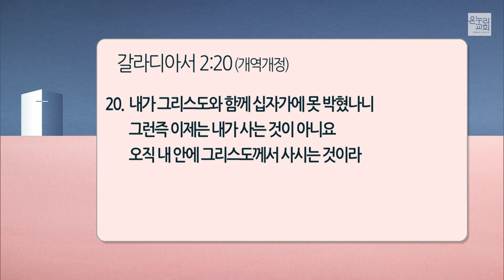[이상준 목사] 가스펠 프로젝트(8) - 요한이 증거한 그리스도 예수 (요한복음 3:25-30) 2020.07.26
▶ 하반기 예배예약시스템이 개편되었습니다. 홈페이지 링크를 참고해주세요.

[이상준 목사]
가스펠 프로젝트(8) - 요한이 증거한 그리스도 예수 (요한복음 3:25-30)
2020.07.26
양재 온누리교회 일요주일 2부 예배